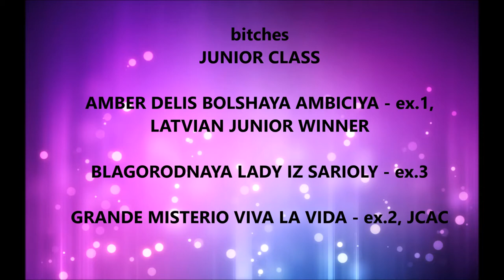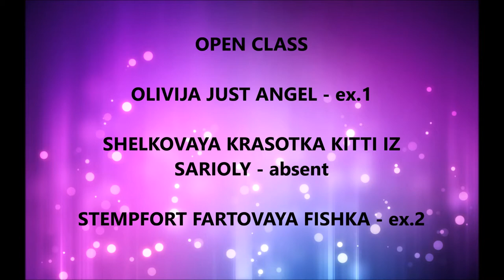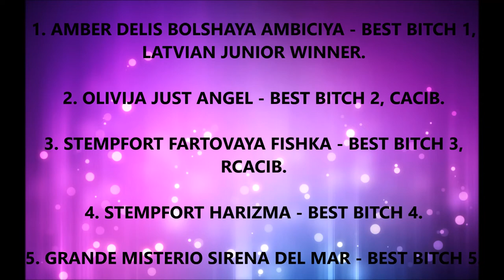IDS LATVIAN WINNER 2017, RUSSIAN TOY (long haired)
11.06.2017. International Dog Show in Riga, Latvia with title - Latvian Winner 2017 (CACIB) entered 12 russkiy toys (long haired)